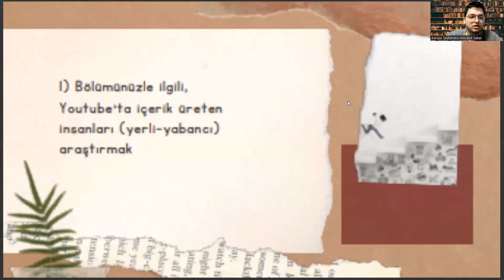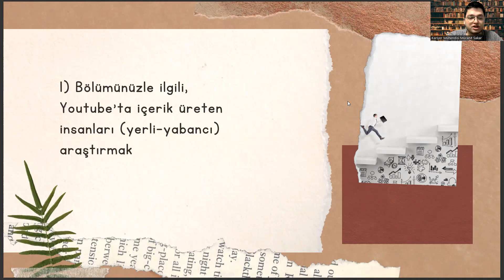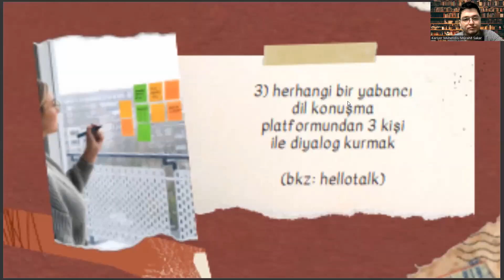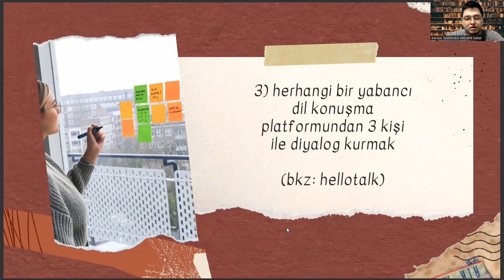Bilgisayar Programcılığı Bölümü - Haftalık Kariyer Yönetimi Görevleri #4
2 yıllık önü açık bölümler,
yks tercih kılavuzu,
bilişim güvenliği teknolojisi taban puanları,
sivil hava ulaştırma işletmeciliği ne iş yapar,
uzaktan öğretim nedir,,
2 yıllık bilgisayar programciliği ne is yapar
ea bölümleri
mimari restorasyon nedir,
optisyenlik nedir,
2022 bilgisayar programcılığı taban puanları,
2023 bilgisayar programcılığı taban puanları,
bilgisayar programcılığı sıralama 2022,
bilgisayar programcılığı sıralama 2023,
bilgisayar programciliği dgs,
2022 bilgisayar programcılığı taban puanları,
bilgisayar programcılığı bölümü,
2 yıllık önü açık bölümler,
yks tercih kılavuzu,
uzaktan öğretim nedir,,
2 yıllık bilgisayar programciliği ne is yapar
ea bölümleri
mimari restorasyon nedir,
optisyenlik nedir,
2022 bilgisayar programcılığı taban puanları,
2023 bilgisayar programcılığı taban puanları,
bilgisayar programciliği dgs,
2022 bilgisayar programcılığı taban puanları,
bilgisayar programcılığı bölümü,
bilgisayar programcılığı dgs puanları,bilgisayar programcılığı 2 yıllık taban puanları 2022,
2 yıllık önü açık bölümler,
yks tercih kılavuzu,
uzaktan öğretim nedir,,
2 yıllık bilgisayar programciliği ne is yapar
ea bölümleri
mimari restorasyon nedir,
optisyenlik nedir,
2022 bilgisayar programcılığı taban puanları,
2023 bilgisayar programcılığı taban puanları,